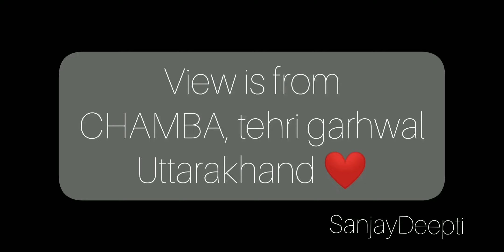Hometown view|Long distance relationship|Video call Whatsapp status|SanjayDeepti|Uttarakhand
welcome to our Long distance family 😊
we are here to spread beautiful positive vibes of love all around the world 😊
Be a part of this family 😊
Thank you soo much for loving us❤️
we are in insta and facebook too, follow us-